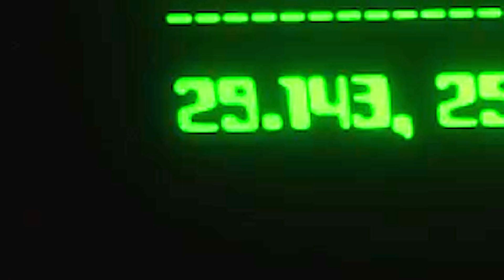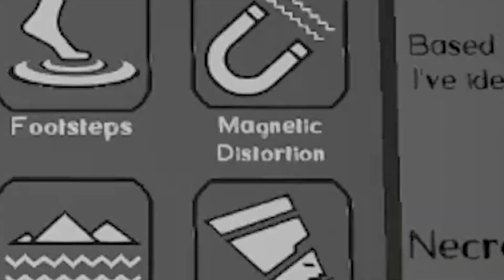Unearthing the Surprising Dark Side of Daytime Tomb Hunting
We do Daytime Tomb Hunting | Forewarned